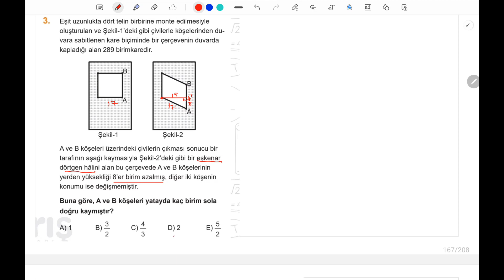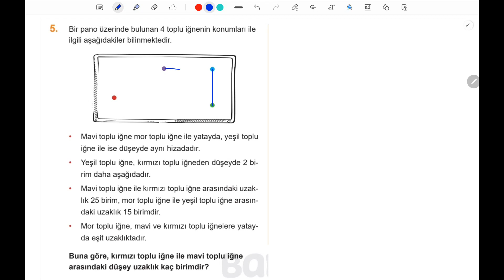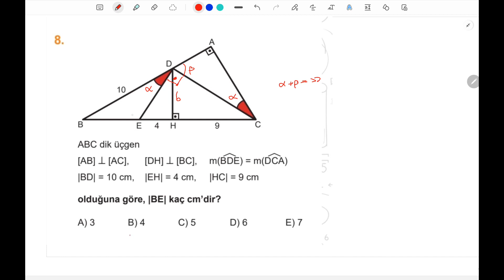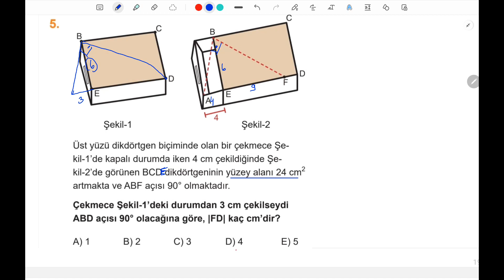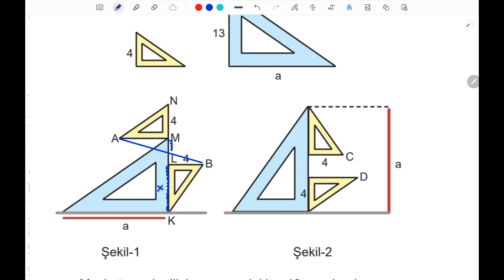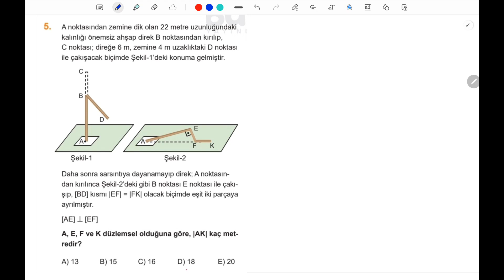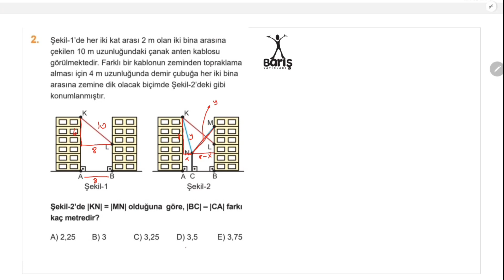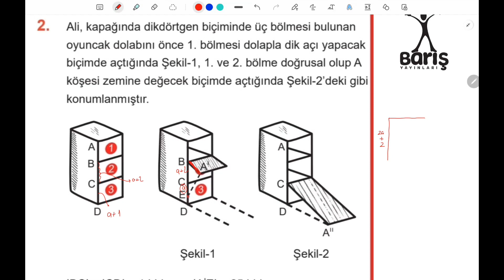Tam Anlamıyla Yeni Nesil Dik Üçgen Soruları | barış çelenk geometri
Barış Çelenk Geometri soru bankası test test ayrılmış oynatma listesi aşağıda